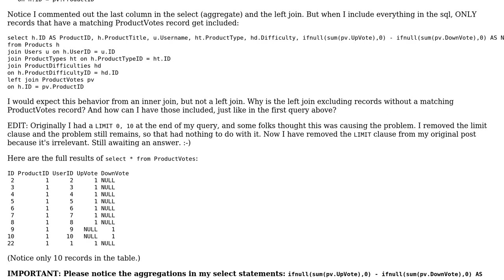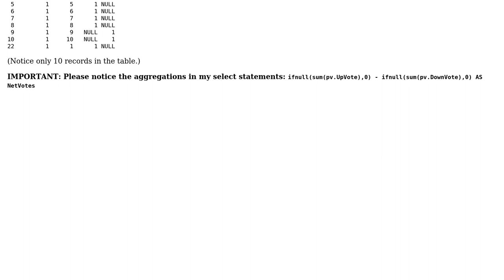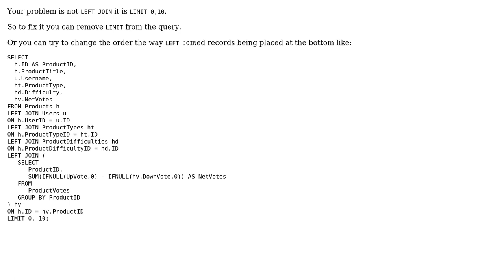MySQL left join excludes non-matching records? (2 Solutions!!)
MySQL left join excludes non-matching records?

With thanks & praise to God, and with thanks to the many people who have made this project possible! | Content (except music & images) licensed under CC BY-SA | Music | Images & others | With thanks to user HerrimanCoder user Giorgi Nakeuri user Alex and the Stack Exchange Network Trademarks are property of their respective owners. You are responsible for your own actions.